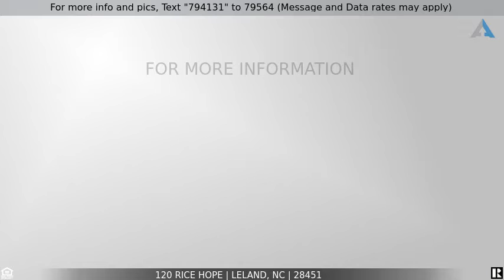Priced at $1,350,000 - 120 Rice Hope, Leland, NC 28451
Home for Sale in Leland

Nestled among mature trees at a wide place in the Brunswick River is a one-of-a-kind custom-built coastal home perched on one of the highest spots in Brunswick County. If a boating lifestyle is what you have dreamed of or just rocking in the screen porch watching boats float by, this home is for you! From gorgeous sunrises under the live oaks to a dock with boat lift,  with plush landscaping including fruit trees and custom garden beds, this home on almost one acre is perfect for you!Hop on your boat for a ten-minute cruise to a dockside dinner in Wilmington or just a twenty-minute boat ride to the Intracoastal Waterway. Downtown Wilmington is an eight to ten minute drive, with Carolina and Wrightsville beaches, or even Southport only twenty to twenty-five minutes away. If you crave a little exercise, try paddle boarding, jump on a jet ski or go kayaking dockside on the widest stretch of the Brunswick River. The expansive outdoor space easily flows into the freshly renovated living area with custom built-ins and soaring ceilings. Attention to detail throughout enhances the homey atmosphere. Most rooms have unique views to enjoy and your guests will never want to leave. Featuring a breakfast room and formal dining room, the chef will love the NEW kitchen with state-of-the-art Kitchen Aid appliances and plenty of prep space. The first floor boasts two masters with private en suites. The home office is convenient to both first and second floors. Upstairs features three guest rooms, two full baths and a huge bonus room. The walk in attic could be finished off for an in-home theatre or home gym. Rice Hope Community is conveniently located minutes to downtown Wilmington and area beaches. Nothing compares...